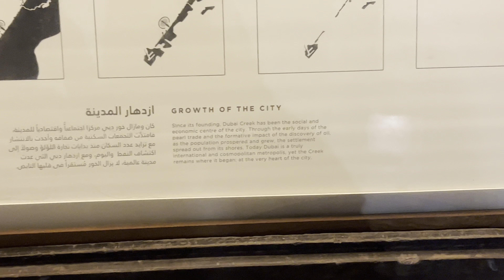Bur dubai abra |എല്ലാം കഴിഞ്ഞു | no vlogging | derek vision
Abras are used to ferry people across the Dubai Creek in Dubai, United Arab Emirates. They travel between the water station at Shindagha/Al Ghubaiba on the Bur Dubai side, and the water station at Al Sabkha on the Deira side. The abras depart every few minutes. The fare is 1 dirham, which is paid to the ferry driver.

My gadgets :-

My camera : iphone 13 pro max mobile camera

Mike            : Boya dm 200 smartphone mike
Tripod         : smartphone small mobile holder
Video editing app : vlog now mobile application (VN)